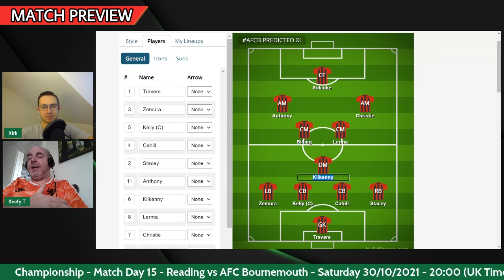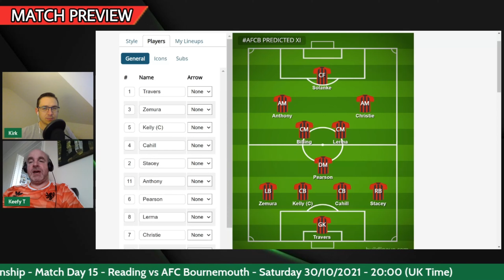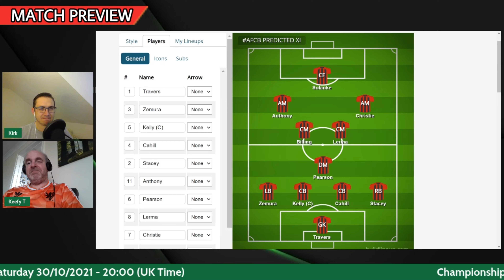MATCH PREVIEW: READING vs AFC BOURNEMOUTH I OPPOSITION VIEW I PREDICTED XI I MATCH DAY 15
MATCH DAY 15 PREVIEW vs Reading.

Match Preview with Predicted XI Including guest Keith Thomas.

Opposition View comes from Berkshire Live Journalist Jonathan Low

Socials
Jonathan Low

👍Agree of Disagree👎

You can just make a simple donation or become a regular member by contributing every month to show your support. As the channel grows there may be extra perks for being a member.
👏Any sponsorship goes back into the channel so we can continue to use our streaming platform and improve equipment so we can provide better content for you.